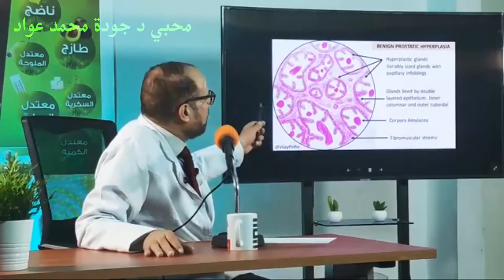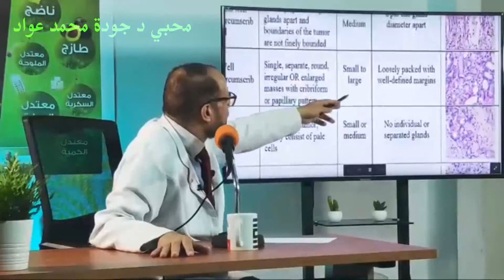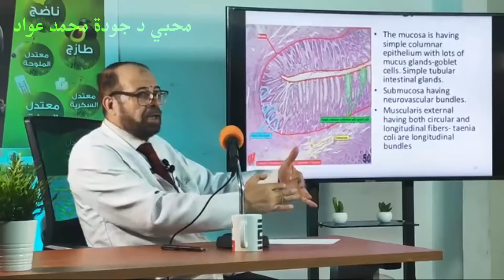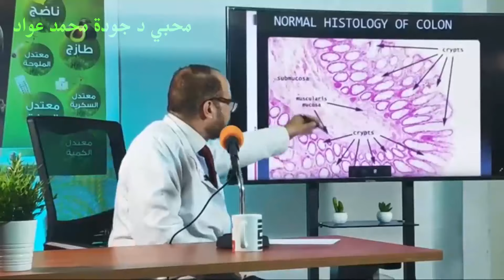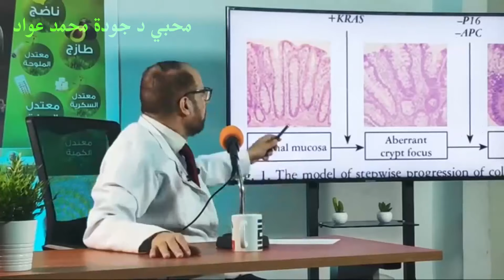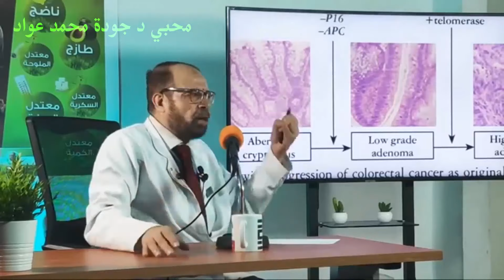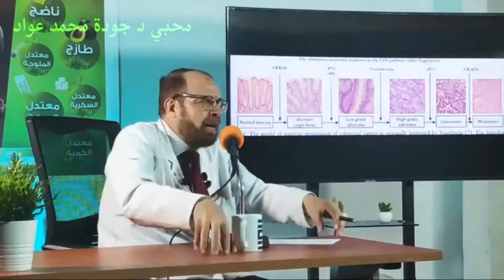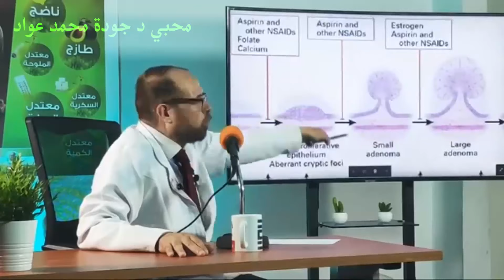سرطان البروستات والقولون | وتضخم البروستاتا ( الاعراض والتشخيص والبدائل الطبيعيه للعلاج )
سرطان البروستات والقولون وتضخم البروستاتا ( الاعراض والتشخيص والبدائل الطبيعيه للعلاج ) للدكتور جودة محمد عواد
قراءة ملخص الحلقة من هنا 👇👇👇
لاتنسو دعمنا بالإشتراك في القناة والإعجاب بالفيديوهات و تفعيل زر الجرس حتي يصلكم كل جديد

علاج التضخم الطبيعى للبروستاتة, أسباب اإلتهاب البروستاتة, سرطان القولون, أعراض سرطان القولون, علاج سرطان القولون بالطرق الطبيعية, أسباب الإصابة بالسرطان,